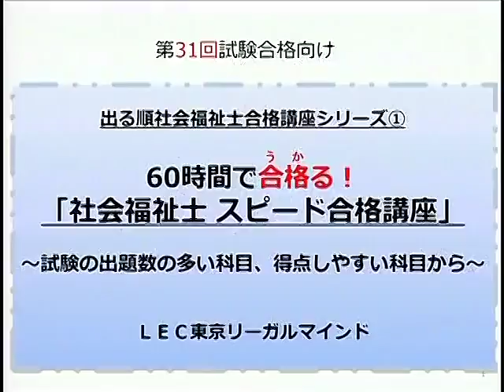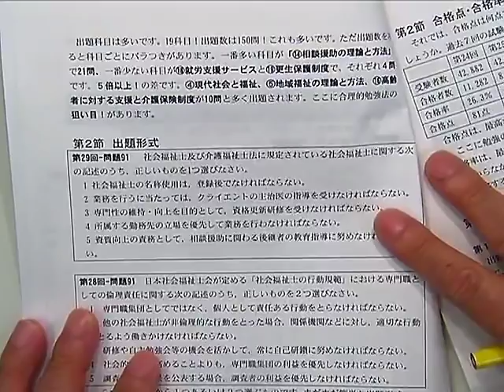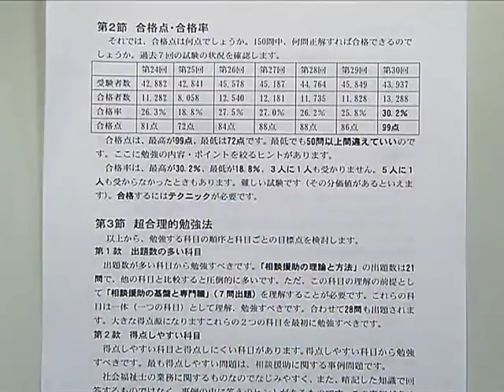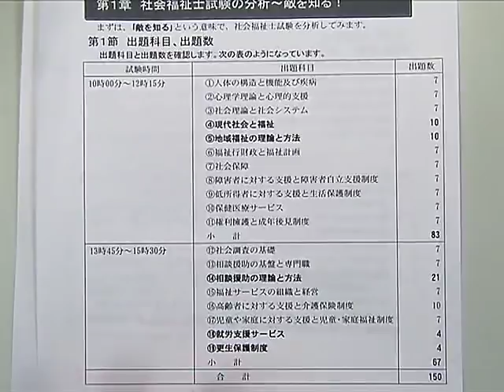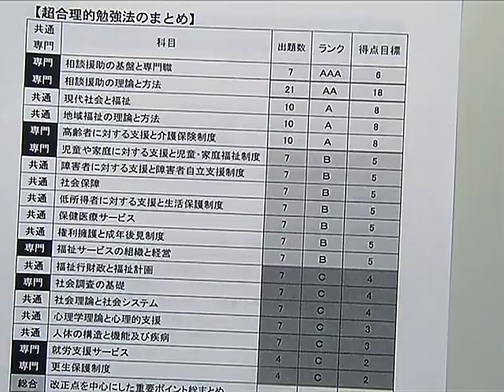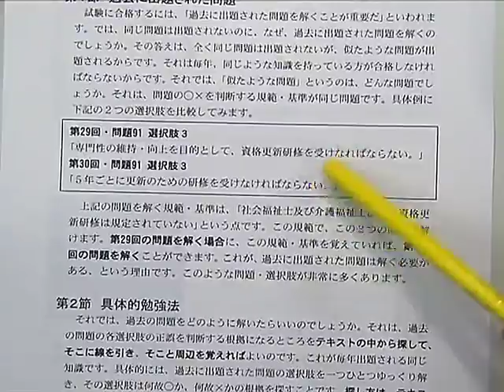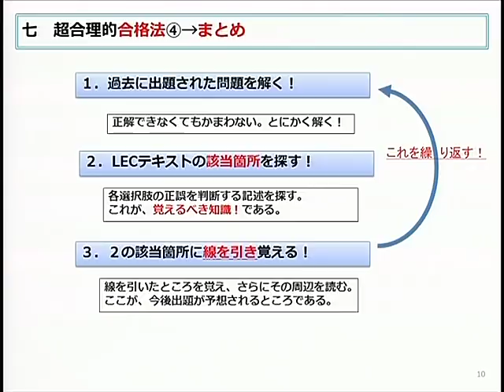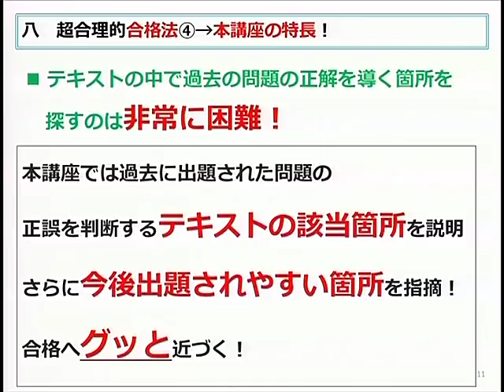出る順社会福祉士合格講座シリーズ 60時間で合格る！社会福祉士スピード合格講座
科目を試験に出る順番、得点・理解しやすい科目から勉強し、2019年に行われる社会福祉士国家試験に向けて超合理的勉強法で短期間に合格することを目的とする講座です。